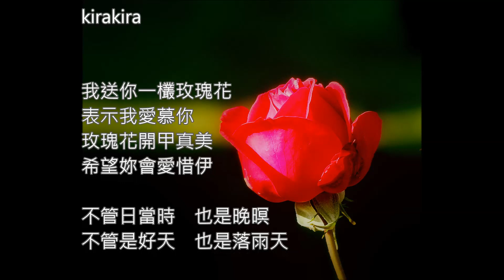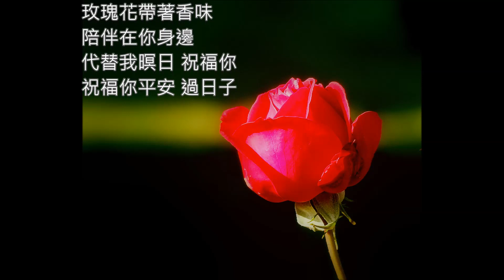🎵 送你一欉玫瑰花🌹洪榮宏👍 古早味的臺灣情歌 💖 純真情歌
📖♫ 【送你一欉玫瑰花】1981年
原曲：吉屋潤的作品 ~1990年   作詞：黃敏
作詞家黃敏先生筆下的含蓄、精緻、美麗的浪漫詩篇 :
古早味的情歌~純真情歌
很有韻味
我送你一欉玫瑰花🌹  表示我愛慕你
玫瑰花🌹開甲真美　 希望妳會愛惜伊.
 作曲 : 吉屋 潤
吉屋 潤代表作品:
🎵寄語白雲 🎵送你一欉玫瑰花
🎵最後的出帆⛵⛵⛵

👍很好聽！好歌推薦

洪榮宏👍 經典好歌~ 🎵阿宏的心聲 ~ 思念故鄉的溫暖歌聲🎤